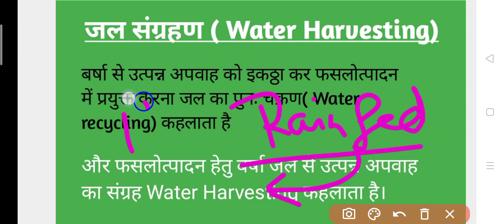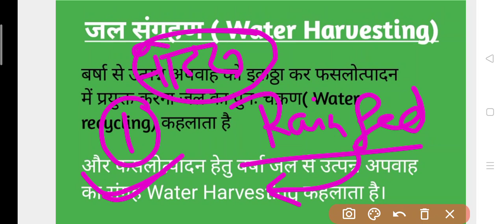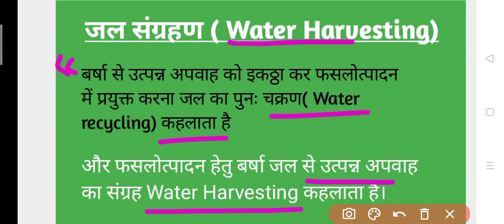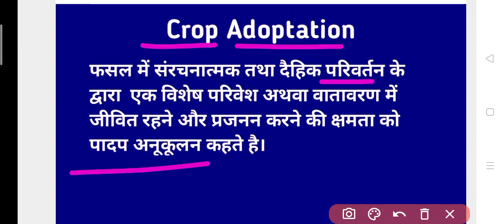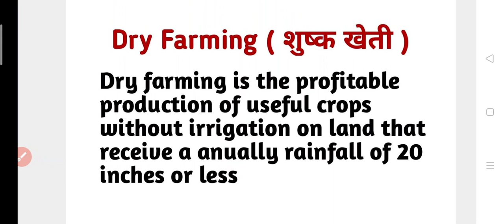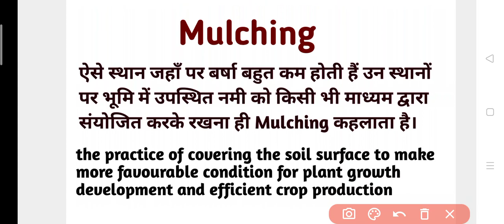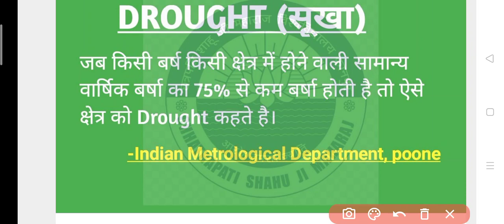RAINFED & DRYLAND AGRICULTURE BSC AG.5TH SEMESTER